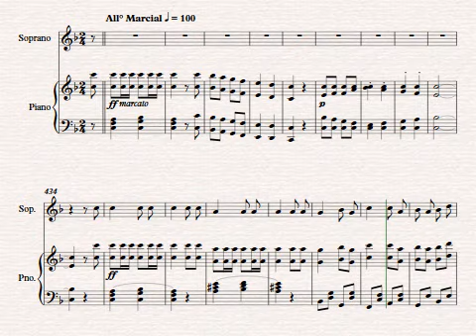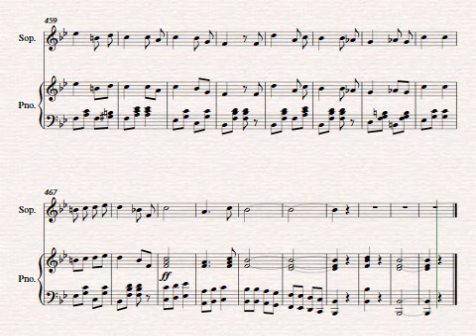VIVA BOLIVIA, CANCIÓN PATRIOTICA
CANCIONES ESCOLARES DE AUTORES BOLIVIANOS
Música de : TEOFILO VARGAS
Letra de : ADELA ZAMUDIO
Edición de video : RPF